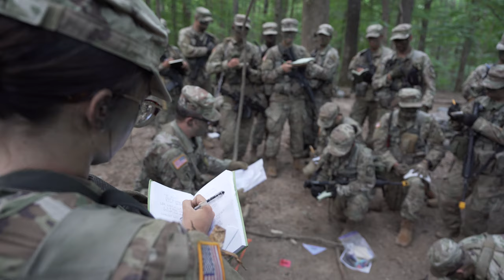Farewell message from MG John Evans Jr., U.S. Army Cadet Command and Fort Knox commanding general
Maj. Gen. John Evans Jr., the commander of U.S. Army Cadet Command and Fort Knox for the last 38 months, delivers a farewell message to the Fort Knox community.